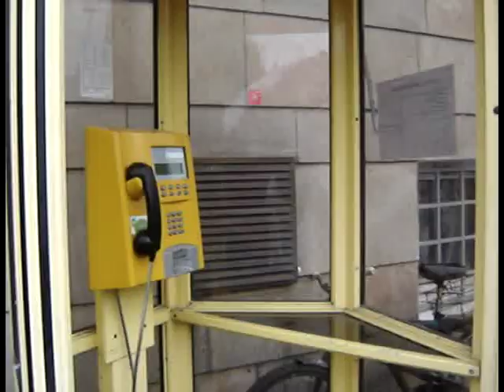assland - "Dragostea Din Tei"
Assland Movienation